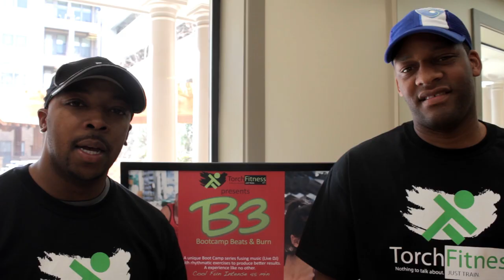Torch Fitness Experience | B3 BootCamp Beats & Burn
B3 is a unique Boot Camp series fusing music (Live DJ) with rhythmatic exercises to prooduce better results.  A experience like no other.